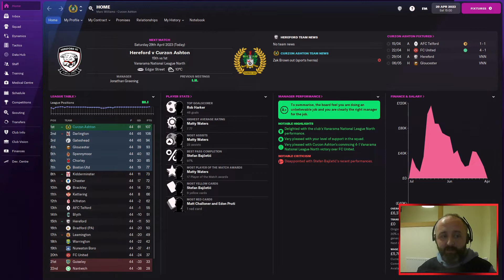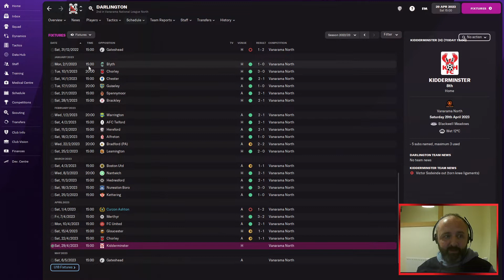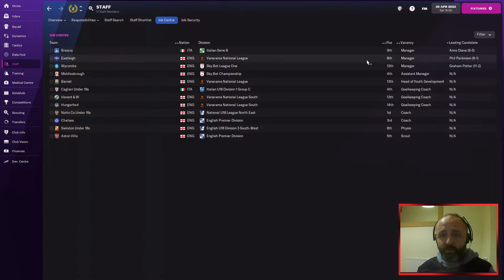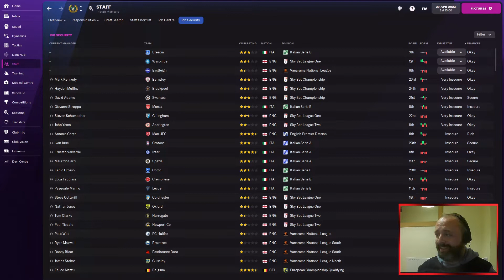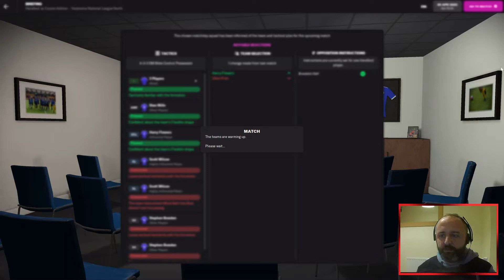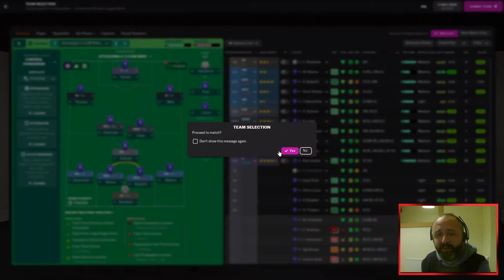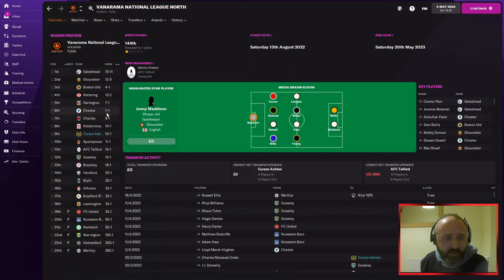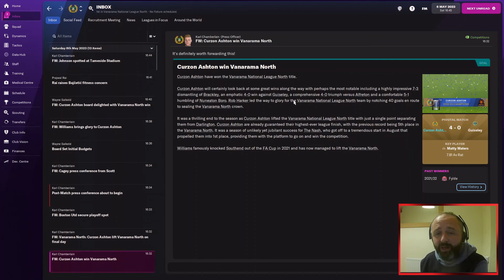Title decider games | Curzon Ashton | Episode 12 | Unemployed to Unstoppable | Football Manager 2022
Final 2 matches of the second season. 2 wins would see us crowned as champions and anything less could see us face play-off heartache again. Which will it be? Tune in to find out.